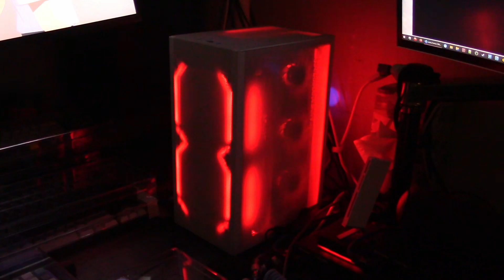ShiroxKuro RGB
No sound needed.

Find me online @jGRite